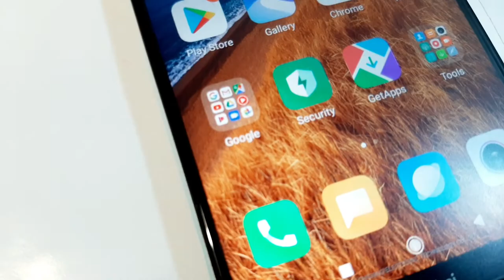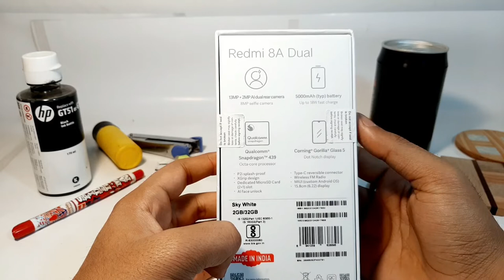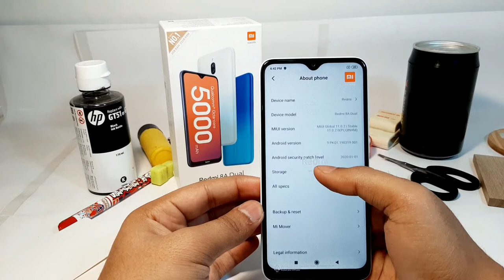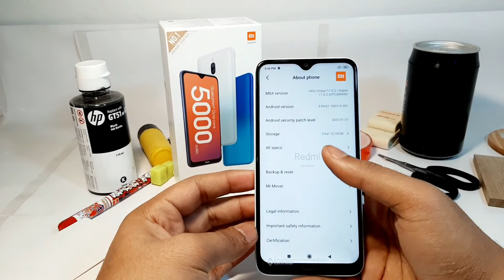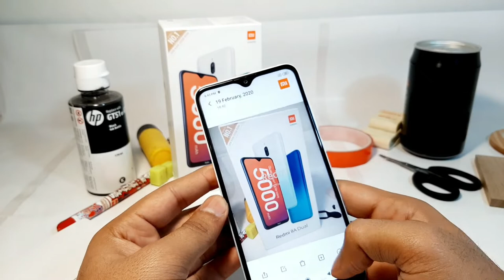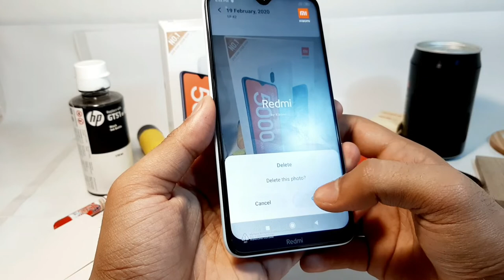Redmi 8A Dual | UNBOXING | FEATURES | REVIEW | RATING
Xiaomi Redmi 8A  provides a host of connectivity options in terms of 3G, 4G, GPS capabilities. The phone is available with 32 GB of internal storage.

The Smartphone is powered by 4x1.95 GHz, 4x1.45 GHz Octa-core core Qualcomm SDM439 Snapdragon 439 Processor. A 2 GB of RAM ensures phone runs smoothly even the most memory intensive applications & still shows no signs of lag. 32 GB of internal storage can not be expanded further.
The Phone comes with a powerful 5000 mAh battery to support it's 6.22 inch screen, having a resolution of 720x1520 at 270 ppi.
Xiaomi Redmi 8A Dual boasts of dual primary camera of 13 + 2 megapixel and 8 megapixel front Camera. The Smartphone has a low camera aperture of f/2.2. It also support high dynamic range(HDR) imaging.
Xiaomi Redmi 8A Dual Price In India
Xiaomi Redmi 8A Dual Price In India Starts From Rs. 6499 The best price of Xiaomi Redmi 8A Dual is Rs. 6499 in Amazon, which is 8% less than the cost of Xiaomi Redmi 8A Dual in Amazon Rs.6999.This Mobile Phones is expected to be available in 32GB/2GB,32GB/3GB variant(s).